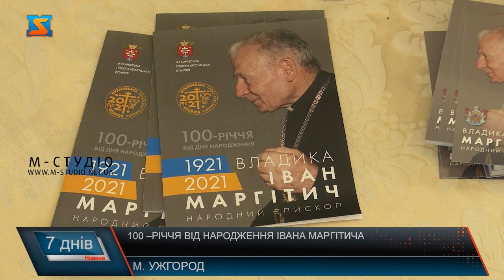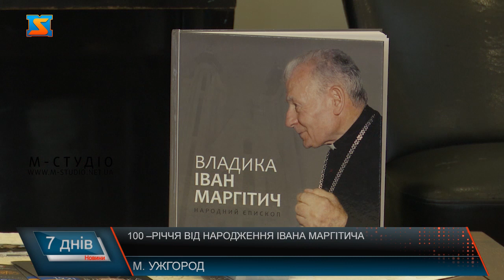100 –річчя від народження Івана Маргітича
100 років від Дня народження владики Івана Маргітича відзначили 4 лютого 2021 року.  В Ужгородській греко-католицькій богословській академії  імені Блаженного  Теодора Ромжі  організували низку заходів до ювілея народного єпископа.